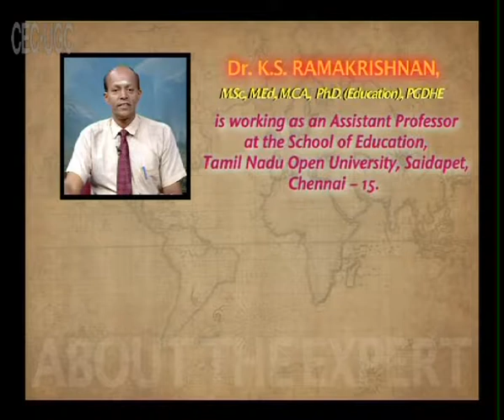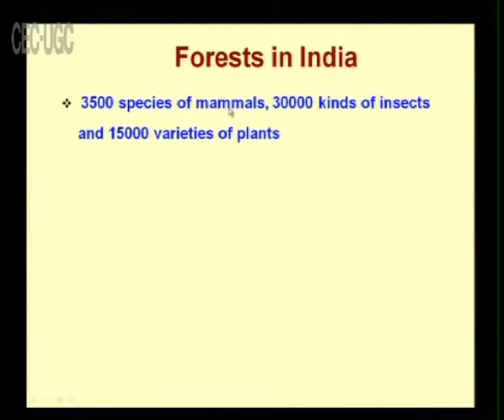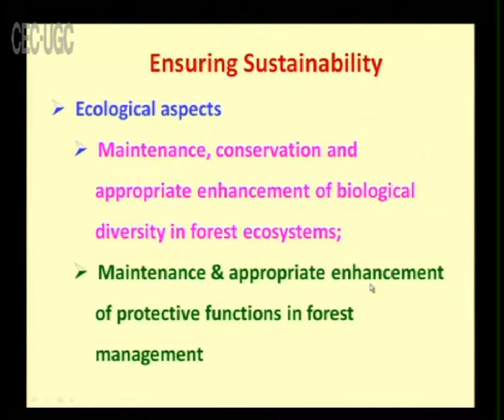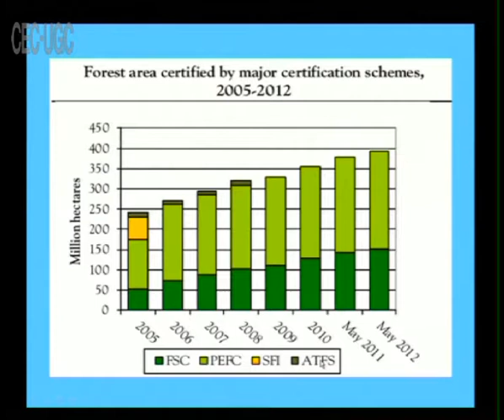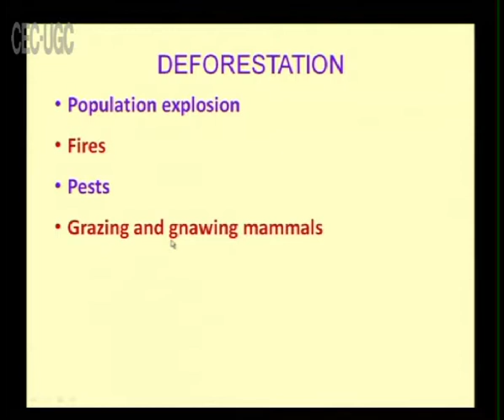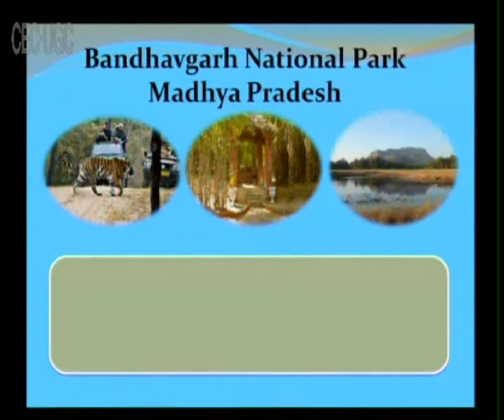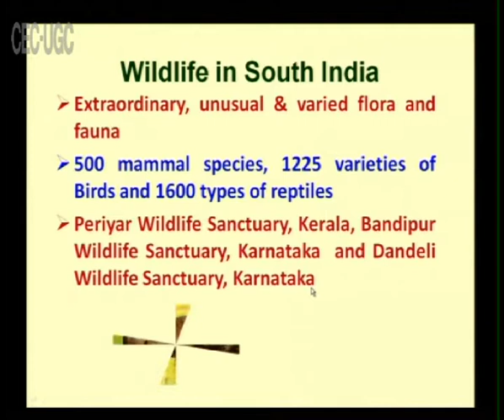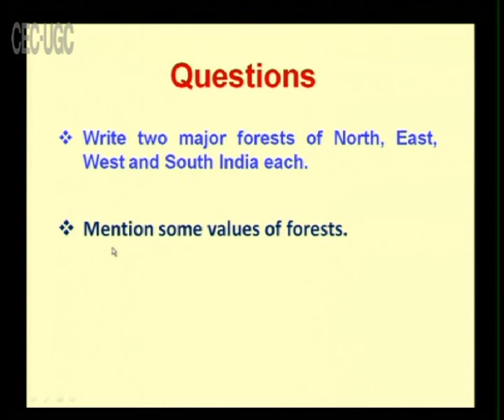Environment Science forest and wildlife mangement in India Lecture 14